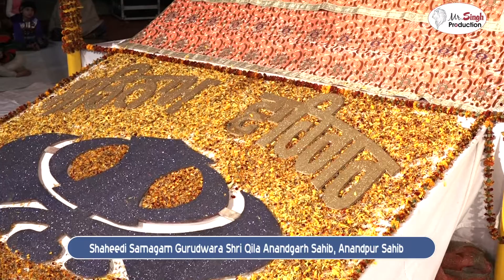ਕੋਈ ਆਣਿ ਮਿਲਾਵੈ ਮੇਰਾ ਪ੍ਰੀਤਮੁ ਪਿਆਰਾ | Bhai Harjinder Singh Ji | Mr Singh Production